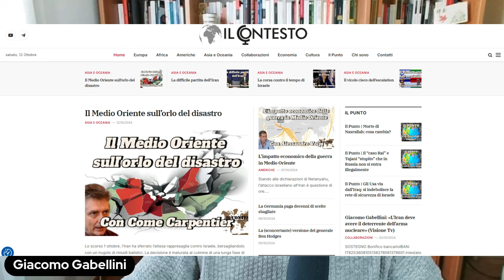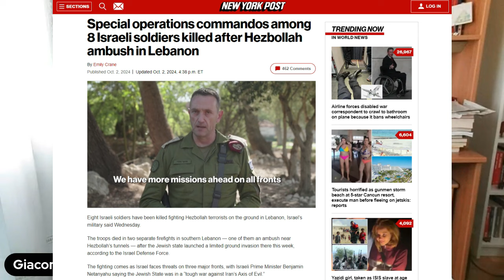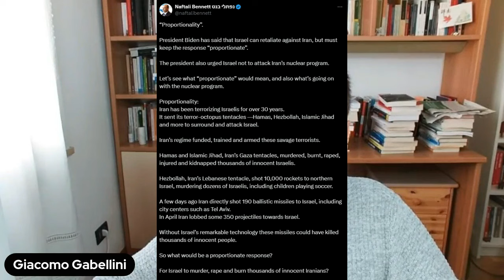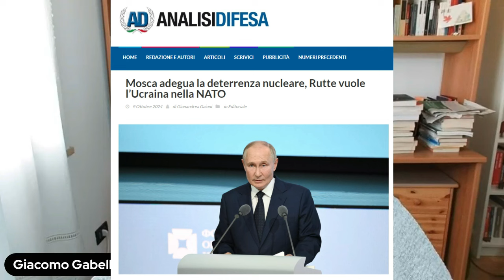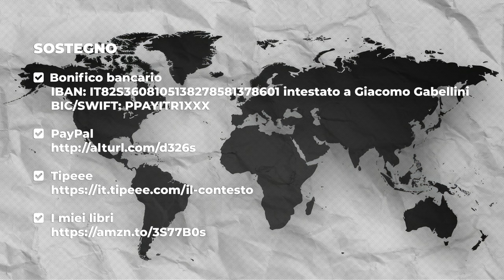L’Ucraina e l’Europa affondano sulle note di Bella ciao | Enrico Tomaselli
Il 27 settembre, il segretario generale del Partito di Dio Hassan Nasrallah è morto in seguito a un devastante bombardamento presso il quartiere Dahiya di Beirut ad opera dell’aeronautica militare israeliana, che ha anche colpito obiettivi in territorio yemenita e siriano. A sua volta, Hezbollah ha risposto con il lancio di un nugolo di missili in territorio israeliano, in attesa che l’Israeli Defense Force lanciasse l’invasione di terra (denominata “Frecce del Nord”). Una volta entrati in territorio libanese, i soldati di Tsahal hanno subito diverse imboscate riportando morti, feriti e distruzione di mezzi. L’1 ottobre, il governo di Teheran, sottoposto a forti pressioni sia interne che esterne in seguito all’assassinio del leader di Hamas Ismail Haniyeh, si è mobilitato sferrando l’Operazione True Promise-2. Nell’arco di qualche decina di minuti, dall’Iran sono partiti poco meno di duecento missili balistici contro il territorio israeliano, diversi dei quali hanno – a dispetto delle dichiarazioni di vertici di Tsahal – “bucato” le difese aeree di Tel Aviv colpendo obiettivi disseminati in tutto il Paese. Teheran ha quindi dichiarato lo stato di guerra, e messo in chiaro che le forze missilistiche iraniane bersaglieranno tutte le infrastrutture israeliane qualora Netanyahu ordini una contro-rappresaglia. Il generale Michael Kurilla, a capo del Central Command statunitense, è arrivato in Israele per coordinare, stando alla stampa israeliana, una ritorsione “commisurata” all’offesa subita. Secondo l’ex premier israeliano Naftali Bennett, che nel corso di una sconcertante intervista all’«Economist» ha affermato che Israele dovrebbe evitare qualsiasi remora pur di incutere terrore nei nemici, una riposta “proporzionata” consisterebbe nella distruzione del programma nucleare iraniano, nel rovesciamento della leadership politica del Paese e nella paralisi dei principali interessi economici iraniani, energia in primis. Il ministro delle Finanze Bezalel Smotrich, invece, ha affermato pubblicamente la propria intenzione di far sì che uno  “Stato ebraico” si estenda alla Palestina, alla Siria, all’Iraq, al Libano, alla Giordania, all’Egitto e all’Arabia Saudita, poiché «è scritto che il futuro di Gerusalemme è quello di espandersi fino a Damasco». Intanto, lo scorso 3 ottobre il nuovo segretario generale della Nato, l’olandese Mark Rutte, ha dichiarato che  «il percorso dell’Ucraina verso la Nato è irreversibile», e che l’Ucraina «non è mai stata così vicina alla Nato». Rutte, in conferenza stampa a Kiev con il presidente Zelen’skyj, ha aggiunto che «arriverà il giorno in cui l’Ucraina sarà membro a pieno titolo della Nato e la Russia non ha diritto di voto né di veto in merito». Si tratta di esternazioni dissonanti non soltanto rispetto all’andamento delle operazioni sul campo di battaglia, ma anche con la mancanza a tutt’oggi di una road-map per l’ingresso del Paese nell’Alleanza Atlantica. Prospettiva, quest’ultima, rispetto alla quale gran parte degli Stati membri della Nato ha espresso chiare riserve, ed ha aggiunto che la questione non sarà concretamente affrontata finché il conflitto con la Russia è in corso. Verso quali scenari ci stiamo orientando? Proviamo a comprenderlo assieme a Enrico Tomaselli, analista geopolitico e redattore del canale Telegram «Giubbe Rosse».

SOSTEGNO
🟠 Bonifico bancario
👉 IBAN: IT82S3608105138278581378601 intestato a Giacomo Gabellini
👉 BIC/SWIFT: PPAYITR1XXX